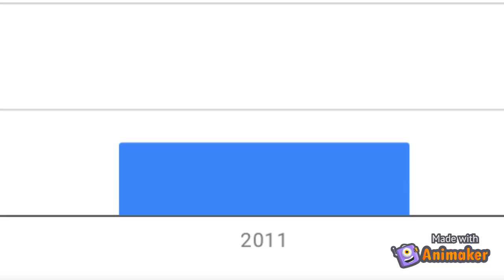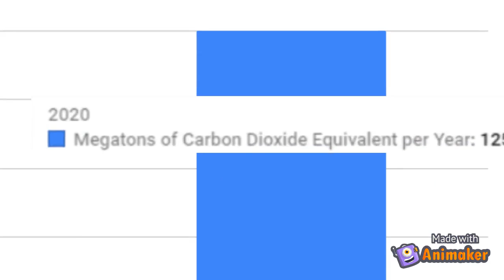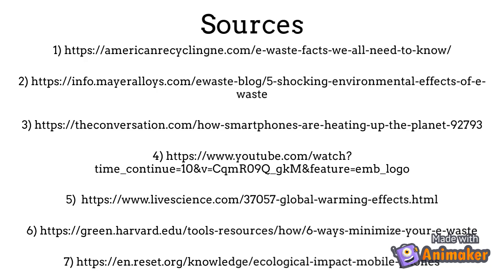Chem PSA Project - Nefer Garcia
This is a PSA talking about E-Waste, its impacts, and a couple of possible solutions to solve said issue. Shout out to Ms. Roselman for assigning us this project and for being such an awesome 11th Grade Chem teacher!